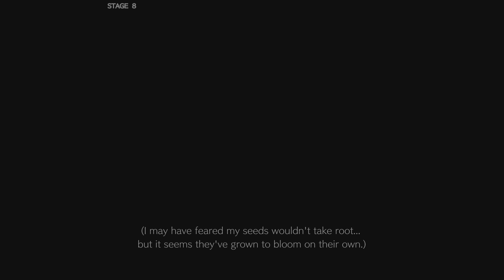Slayer Arcade Mode - Guilty Gear Strive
Cool caracther